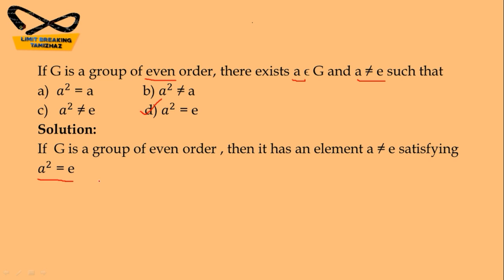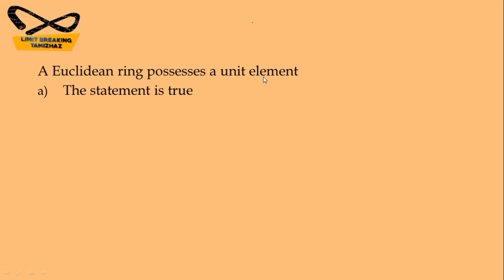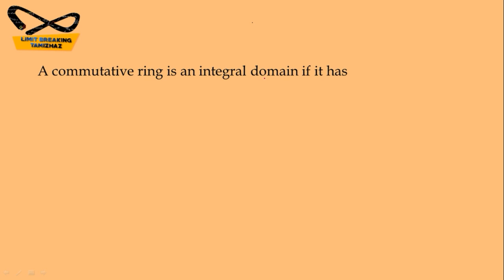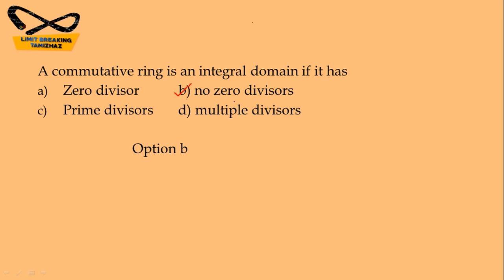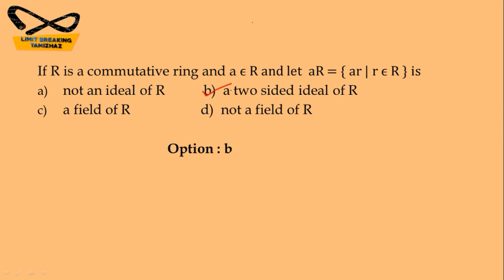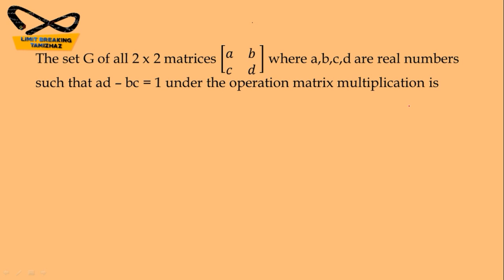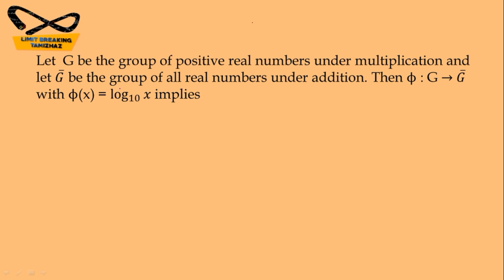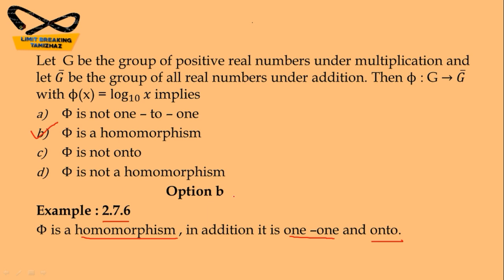TRB polytechnic 2012 | Algebra | Question paper solution | Limit breaking tamizhaz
Tutor : T.RASIKA

In this video we discuss about Trb polytechnic 2012 exam question paper Abstract algebra and linear algebra topic with detailed solution.